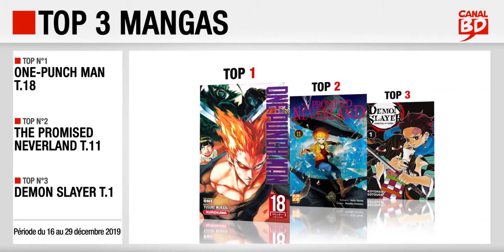16 au 29/12/2019 : Top des ventes "mangas" chez les libraires Canal BD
Top 3 des meilleures ventes de mangas, enregistré chez les libraires du Réseau Canal BD, entre le 16 et le 29 décembre 2019 :
- Top 2 : The Promised Neverland T.11 (ed. KAZÉ)
- Top 3 : Demon Slayer T.1 (ed. PANINI MANGA)